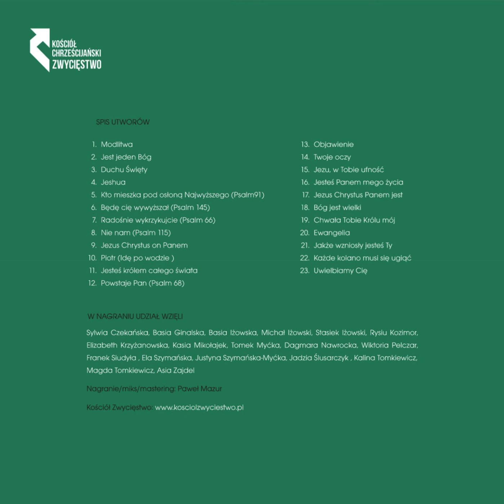Powstaje Pan (Psalm 68) | Kościół Zwycięstwo